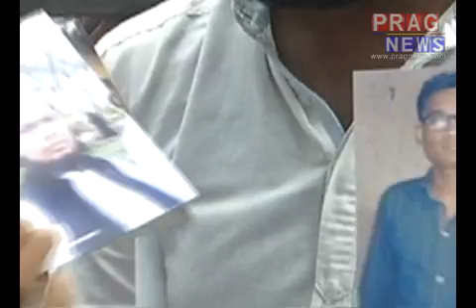Minority Scholarship Scam in school || School teacher booked for pocketing lakhs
Funds allotted for minority scholarships awarded to meritorious students have been under a major scandal as a school teacher has been arrested in connection with this scam. The school teacher has been arrested in connection with pocketing RS 40 lakhs of the total amount allotted for the kids who have been provided the scholarships.